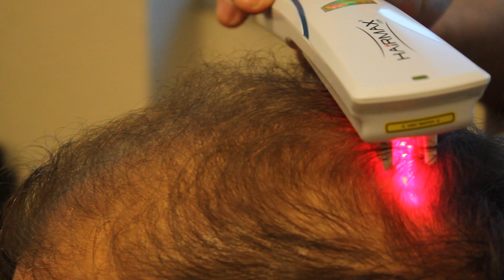Treatments for Male Pattern Baldness | Thinning Hair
There are several effective treatments for male pattern baldness out there. Some of these are used to primarily stop the progressive nature of hair loss. On a best case scenario, sometimes we get some regrowth or reversal of the miniaturization of hairs. But the most significant thing you can do is to start early. Early intervention is the key.

You can start that with topical preparations such as minoxidil, which can be applied twice daily for both men and women, oral medication with finasteride or commonly known as Propecia, which is a one milligram tablet that you take once a day.

Then there's also laser therapy, which comes in the various forms. It's low-level light therapy, so it's a cool laser. It doesn't burn or have really any potential side effects. And what you do with that is you can use it in a form of a cone, it could be used in a form of a laser cap, as well as a clinical laser that you can go to your doctor's office to use for treatment. And that's treated every other day for about 20 to 30 minutes at a time.

Finally, the only permanent solution is hair restoration surgery. Today's hair transplants are extremely natural. I'm sure many of you know people that have had transplants, and you actually just don't know that they've had it done, because it looks so natural.